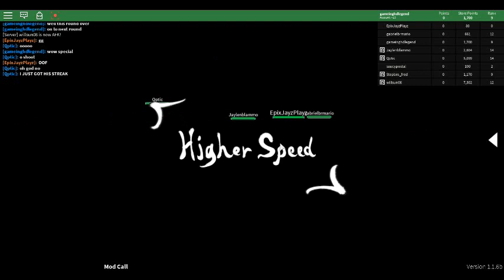rblx ware christmas